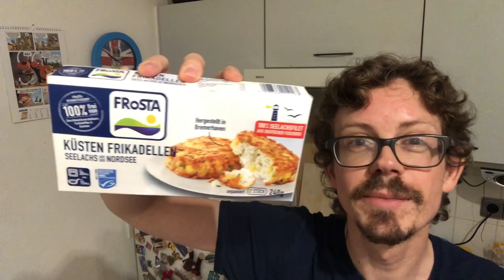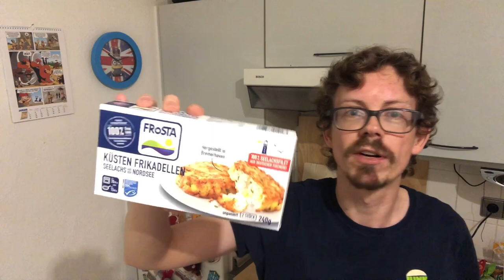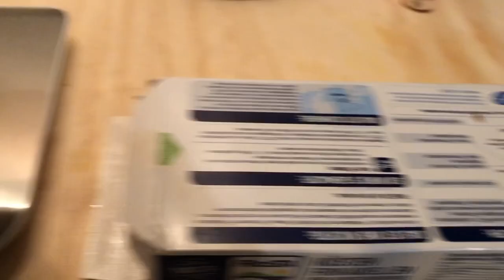Frosta Küsten-Frikadellen im Test: So schmecken die Fischfrikadellen mit Gemüse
Schon mal die Küsten-Frikadellen von Frosta gesehen? Ich teste sie für euch heute aus meinem Backofen und verrate wie sie schmecken und wo man sie kaufen kann.